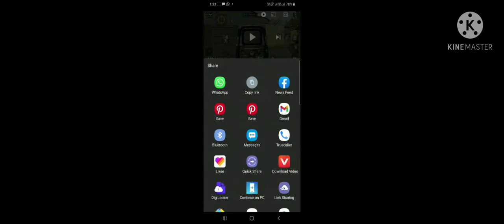Coolie No 1 Full Song Please Like Share Subscribe Click To Channel MoreVideosLink In The Description